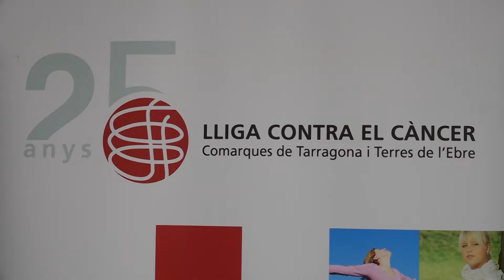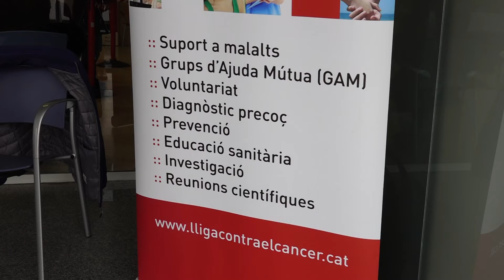La Lliga contra el Càncer alerta que la pandèmia ha fet baixar la detecció casos precoços